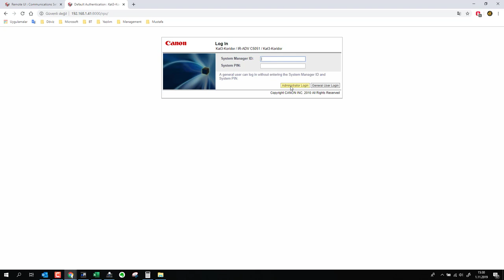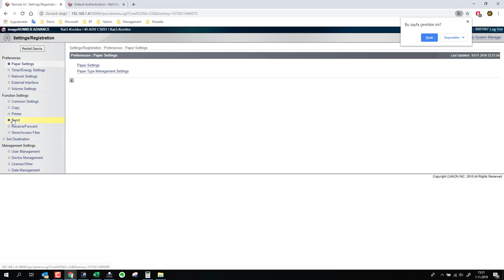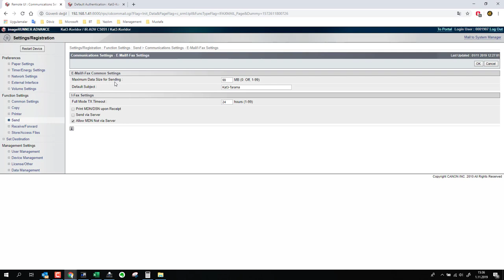Tarama Gönderilen Mail Boyutu Arttırma Canon Printer C5051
Tarama Dosyalarının E-posta ile Gönderilmesi Gönderilen dosya boyutu sınırı arttırma
Canon Printer C5051,
canon c5051 tarama,
tarama gönderilen mail boyutu arttırma,
tarama gönderilen mail boyutu printer arayüzünden arttırma,
tarama gönderme sınırını 10 mb 'dan yukarı çıkartma,

Maximum data size for sending,
default subject,
Communications settings email,
ir-adv c5051,
image runner advance,
canon printerda gönderilen mail boyutunu arttırma,
printer gönderilen dosya boyutu nasıl artar,
tarama mailleri boyut attırma,
yazıcı gönderdiği mailde boyut sınırı,
Ortak printer üzerinde ki işlemler,
ortak yazıcı,
ortak printer,
tarama ortak,